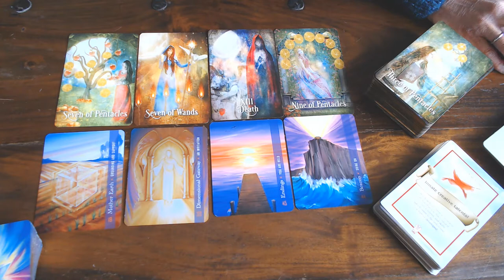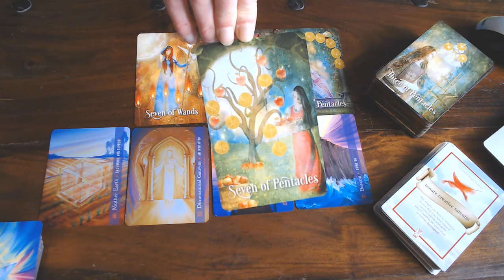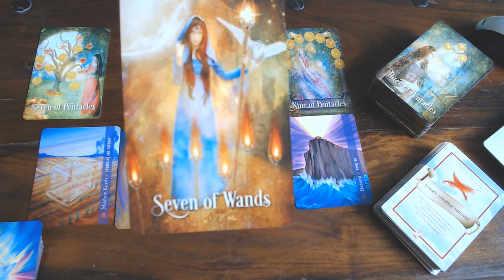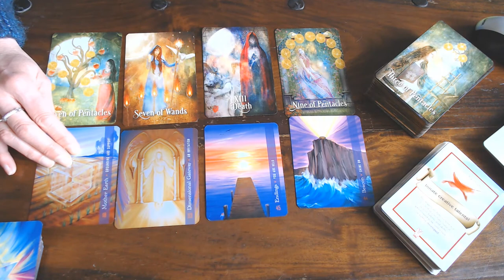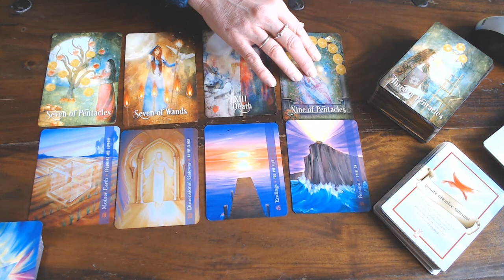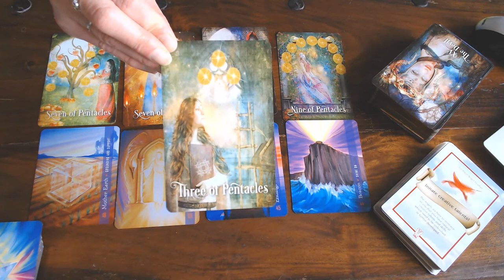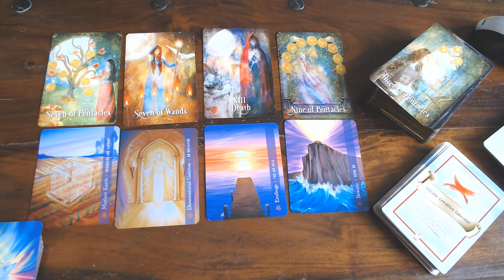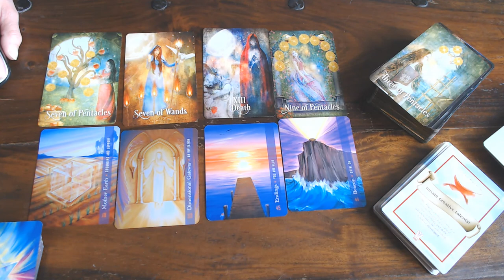GEMINI WEEKLY GUIDANCE FOR 17TH TILL 23RD FEBRUARY 2020 - ACCEPT THE NEW BEGINNINGS!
IT IS EXCITING AND AWESOME!